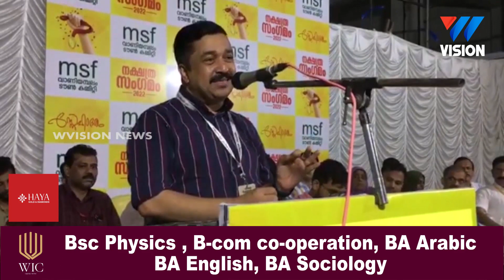വാണിയമ്പലം ടൗൺ എംഎസ്എഫ് കമ്മിറ്റിയുടെ ആഭിമുഖ്യത്തിൽ നക്ഷത്ര സംഗമം|MSF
വാണിയമ്പലം ടൗൺ എംഎസ്എഫ് കമ്മിറ്റിയുടെ ആഭിമുഖ്യത്തിൽ നക്ഷത്ര സംഗമം.

വാർത്തകൾക്കും പരസ്യങ്ങൾക്കും.